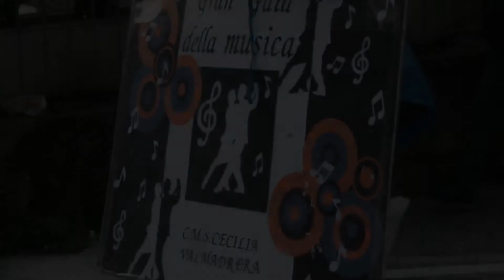CORPO MUSICALE SANTA CECILIA DI VALMADRERA AL CARNEVALE DI OGGIONO